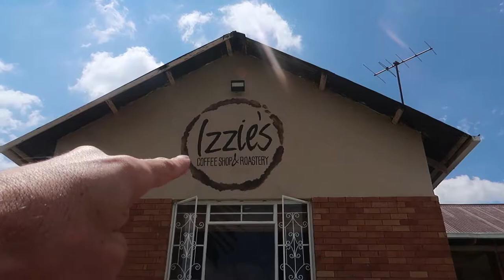SOUR SWEET CHALLENGE FAIL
Just your average Saturday in Johannesburg.

Izzies Coffee shop: (Go check it out and support, really great place!)

Gear:
GoPro Karma